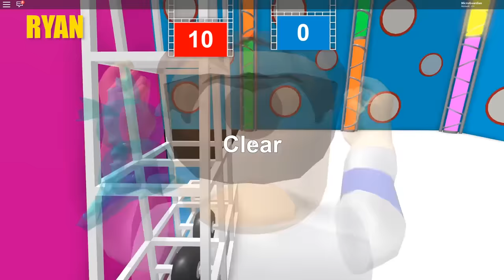Can We Fit Through This IMPOSSIBLE Hole In The Wall In Roblox?!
Guardians! Welcome back to another Roblox Video! ;D Today, we are back with Lastic playing Hole in the Wall. In this game, the goal is to try to position yourself so that you can fit through different holes that are in the wall! If you are not positioned correctly, you will be pushed into the water! Let's hope we can do it!

FOLLOW on Social Media!